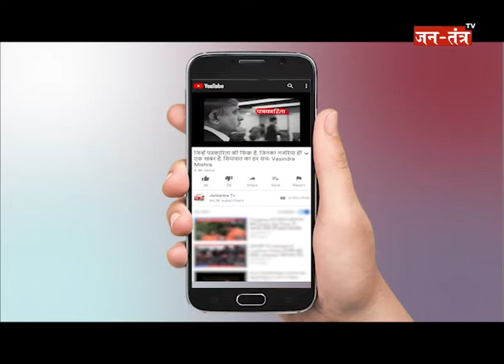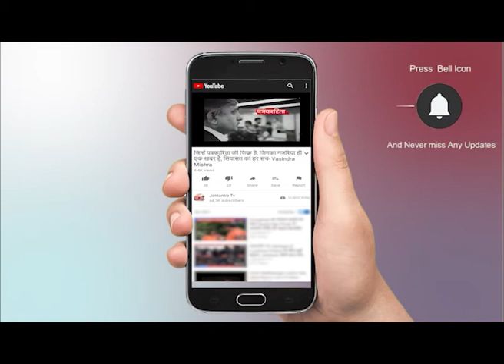Coronavirus Update : देश में कोरोना संक्रमितों का आंकड़ा 43 लाख के पार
WATCH Coronavirus Update : देश में कोरोना संक्रमितों का आंकड़ा 43 लाख के पार ON JANTANTRA TV